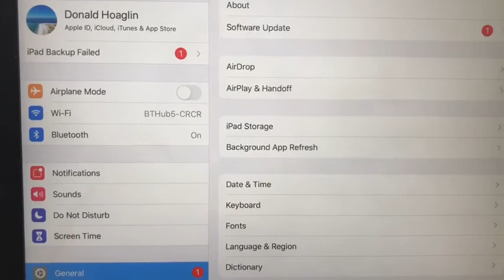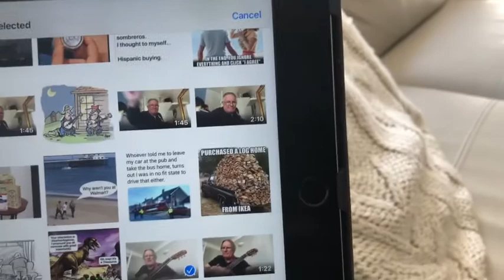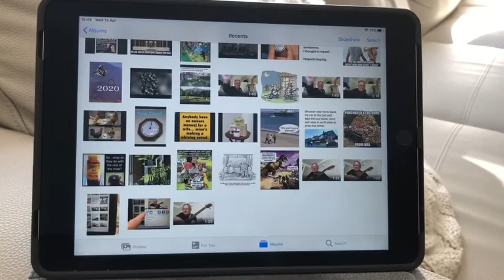Overdubbing using and iPhone and iPad.